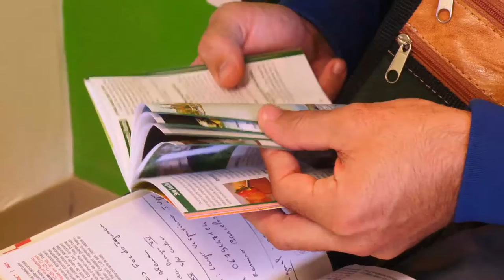Centrais de Turistas garantem atendimento para público da Copa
A chegada de quase 300 mil turistas a Porto Alegre e a movimentação incomum dos próprios habitantes da capital do Rio Grande do Sul em razão da Copa do Mundo provocam uma operação especial de toda a estrutura do Governo do Rio Grande do Sul. Serviços como monitoramento e segurança da população, atendimento à saúde, ofertas culturais e turísticas, e parte da infraestrutura do maior evento do mundo estão garantidos pelo trabalho desenvolvido por secretarias, fundações e autarquias do Estado, que capacitaram servidores para o atendimento também em idiomas estrangeiros.